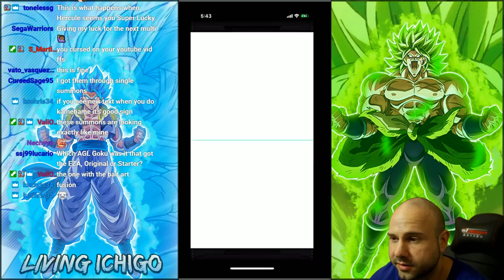LIVING ICHIGO GETS SHAFTED HARD BY CAULIFLA & KALE! Dragon Ball Z Dokkan Battle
On Today's video we are summons on the LR Cauliflia & Kalbe banner. This LR is absolutely busted! This banner also features most other LRs as well. Watch to see how much this banner destroyed me. HAHA! Enjoy!